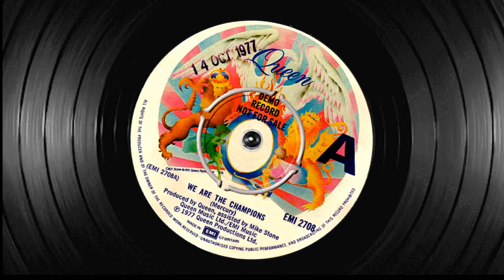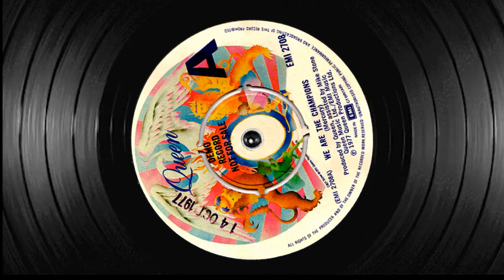Queen We Are The Champions Intro Clean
"We Are the Champions" is a song by the British rock band Queen, released from the band's sixth album News of the World (1977). Written by lead singer Freddie Mercury, it remains among rock's most recognisable anthems. The song was a worldwide success, reaching number two in the UK Singles Chart, number four on the Billboard Hot 100 in the US